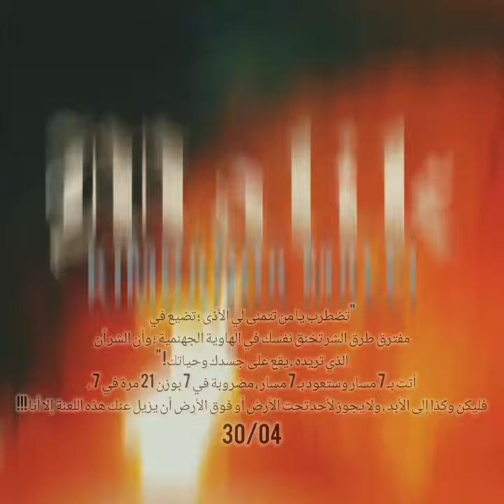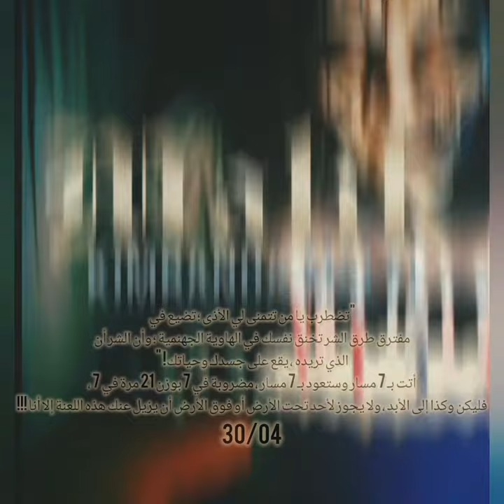30/04 feiticaria kimbandamalei